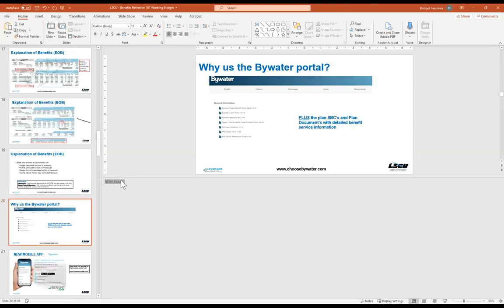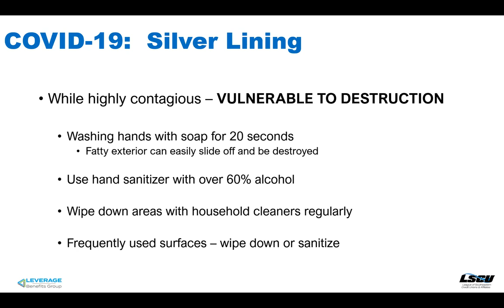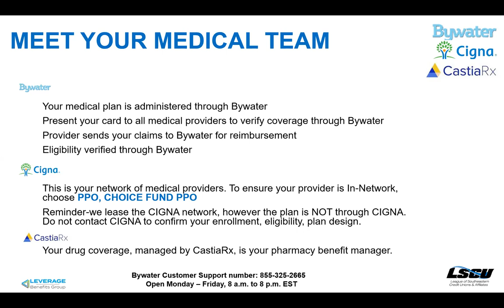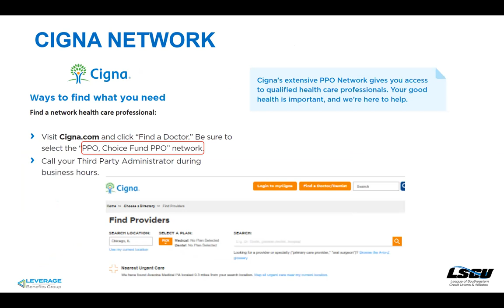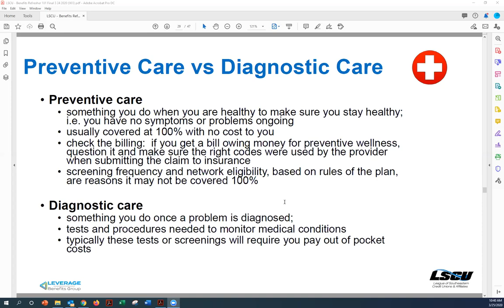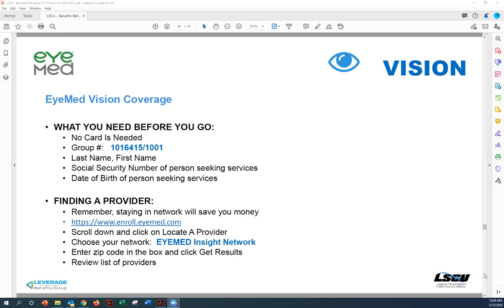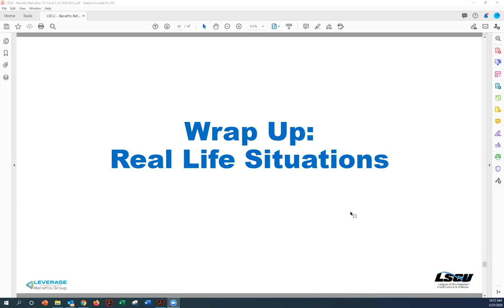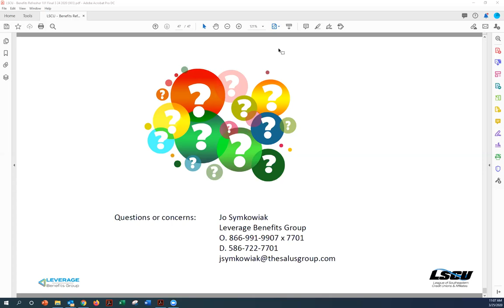Hump Day Health Day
Learning more about COVID-19 and our health benefits.